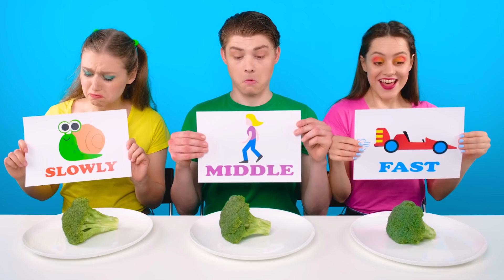तेज मध्यम या धीमी खाद्य चुनौती DaRaDa Challenge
अगर खाना स्वादिष्ट हो, तो खुद को तेज़ी से खाने से रोकना मुश्किल हो सकता है। लेकिन कभी कभी खाने की गति को कम करना पड़ता है ! यही है आज की DARADA की चुनौती।